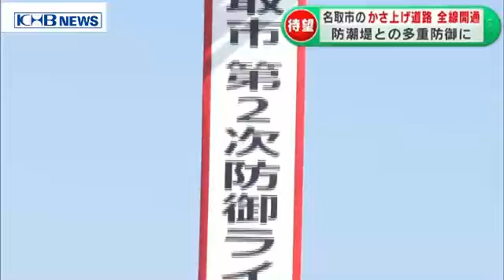津波対策のかさ上げ道路 全線開通 宮城・名取 （20201002OA）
宮城県名取市が津波対策として沿岸部に整備してきた全長6キロ余りのかさ上げ道路が全線開通し、記念の式典が開かれました。名取市が整備を進めてきたかさ上げ道路「第2次防御ライン」は、閖上地区から仙台空港がある北釜地区までの全長6．6キロを結びます。国の復興交付金など約100億円をかけ、2016年に着工しました。海抜5メートルの高さまでかさ上げして堤防機能を持たせ、海岸に整備された防潮堤との多重防御で津波の威力を軽減します。2日は名取市の山田司郎市長や地域の住民など約60人が出席して、開通を記念する式典が開かれました。訪れた人「これだけでも2重の防波堤というか、かなり役立つのではないでしょうか、この道路は」山田司郎名取市長「「空港と閖上の産業用地をつなぐ道路にもなりますので、そういう意味では産業振興とか観光面でも大きな貢献をしてもらえると思っている」2日は秋晴れのもと、山田市長を先頭に自転車やバイクなど合わせて約100台が走り初めをしました。